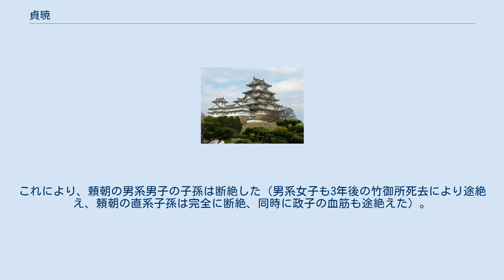貞暁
貞暁（じょうぎょう／ていぎょう、文治2年2月26日（1186年3月18日） - 寛喜3年2月22日（1231年3月27日）） は平安時代末期から鎌倉時代初期にかけての僧侶。
源頼朝の三男で第4子（庶子）。
母は伊達氏の祖と言われる常陸入道念西の娘・大進局。
異母兄頼家の4歳年下、異母弟実朝より6歳年長になる。
また、頼朝の次女三幡とは同い年の異母兄妹（もしくは異母姉弟）である。
通称を鎌倉法印といった。
 母・大進局は大倉御所に出仕する侍女であったが、頼朝の寵愛を受け懐妊する。
しかし頼朝の正室・北条政子がこれに気づいたため、その怒りを畏れた頼朝によって遠ざけられ、家臣の長門景遠の宅にて男児を出産する。
政子の嫉妬を恐れて出産の儀式は省略され、景遠は母子を匿った事を知った政子の勘気を蒙り、子を連れて逃げ深沢の辺りに隠居した。
その後も政子を恐れて乳母のなり手がないなど、人目を憚るようにして育てられる。
異母弟の実朝が生まれる3ヶ月前の建久3年（1192年）5月19日、7歳の時に仁和寺の法眼隆暁（一条能保の養子）に弟子入りして出家するため上洛する。
頼朝は出発の夜、密かに息子の元を訪れ、太刀を与えている。
 同年6月16日、頼朝の義弟一条能保に付き添われて仁和寺の勝宝院に入室した。
法名を能寛と名乗り、更に修行を重ねた後、法名を貞暁と改め、高野山に登ってより一層俗界から遠ざかった。
これ以降、源氏一族が権力闘争の中で次々に命を落とす中で、世間と隔絶した中で一人修行に励み、人々の尊崇を集めた。
建保7年（1219年）に異母弟源実朝を暗殺した甥の公暁は、貞暁の受法の弟子であった。
 その晩年には遂に政子も貞暁に帰依し、彼に源氏一族の菩提を弔わせるべく援助・出資を行なった。
これを受けて貞暁は、高野山の経智坊に丈六堂という阿弥陀堂を建立、この中に安置した阿弥陀如来座像の胎内に父・頼朝の遺髪を納めて供養したほか、異母弟である3代将軍実朝に対しても五輪塔を設営して追善を行なっている。
 寛喜3年（1231年）、高野山にて46歳で死去（自害したという説もある）。
これにより、頼朝の男系男子の子孫は断絶した（男系女子も3年後の竹御所死去により途絶え、頼朝の直系子孫は完全に断絶、同時に政子の血筋も途絶えた）。
なお、『尊卑分脈』は貞暁と能寛を別人としているが、これは誤りである。